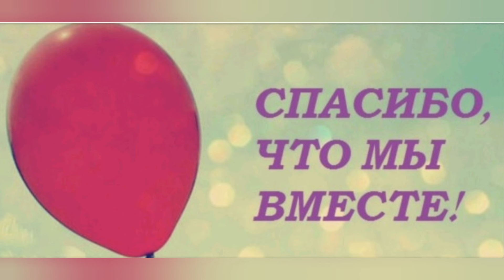14.06.2024 г День блогера/ Всемирный день блогера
Всех поздравляю с этим праздником! @user-hv9eh1ip6b @Ludmila-Milaja @AlekseyStebletsov